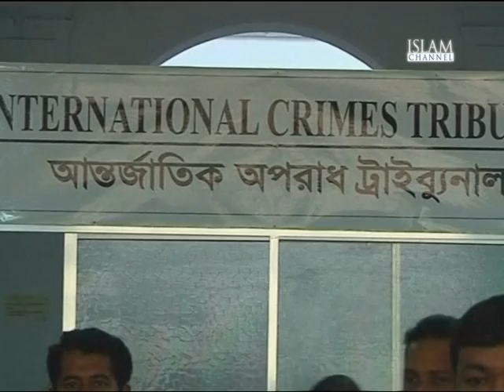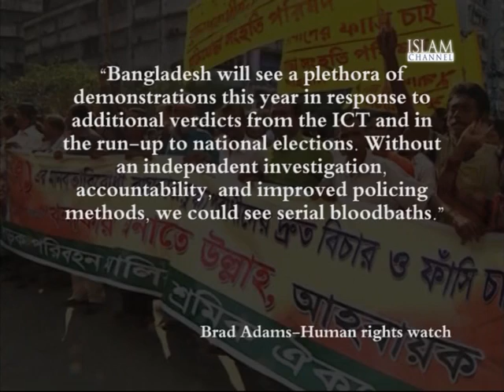Bangladesh in Crisis Episode 12 (Part 1)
Episode 12: Bangladesh in Crisis - Latest Political Development - ICT

On episode 12 of Bangladesh in Crisis as well as a news update, we explored and analysed the latest political developments of the International Crimes Tribunal in Bangladesh. On the programme former UK Bangladesh Nationalist Party president, Muhidur Rahman and Assaduzzaman Fuad from Chair of Justice Concern, join us.

Copyright: Islam Channel
No part of this video may be uploaded onto another site without written permission.